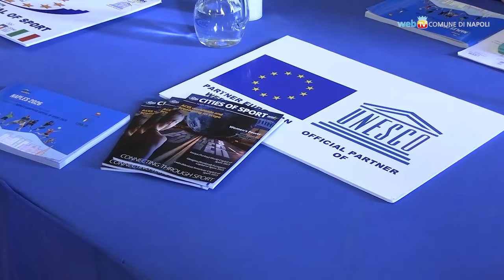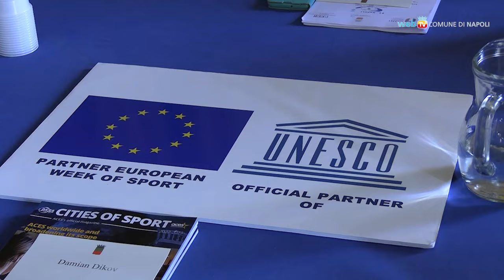Capitale Europea dello Sport 2026: ufficializzata la candidatura di Napoli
Napoli concorre insieme con Saragozza per aggiudicarsi il prestigioso titolo: la Commissione Aces Europe è stata in città per visitare gli impianti per valutarne potenzialità e capacità di offerta sportiva.